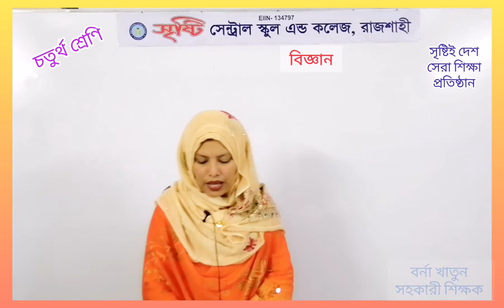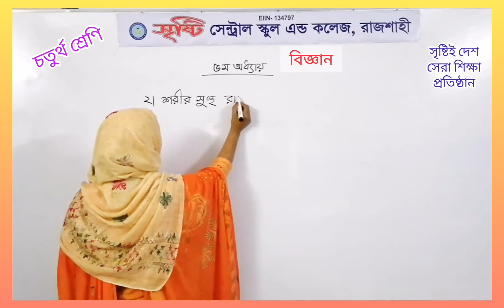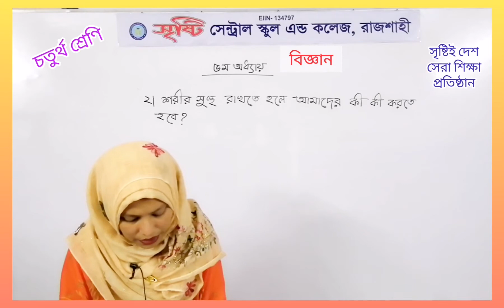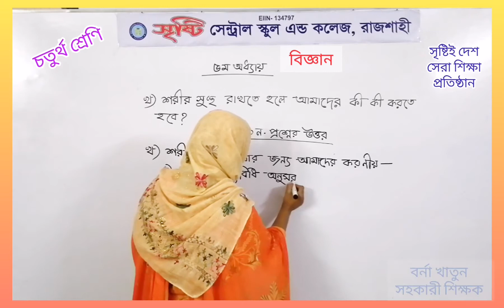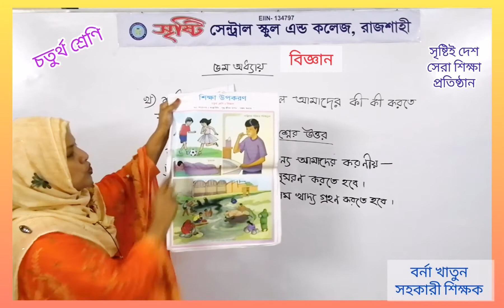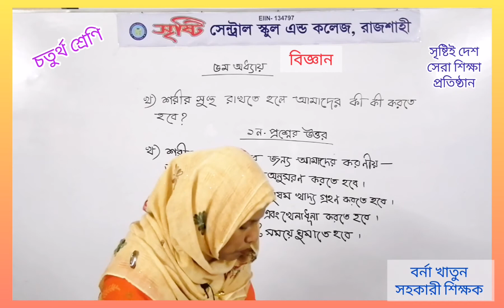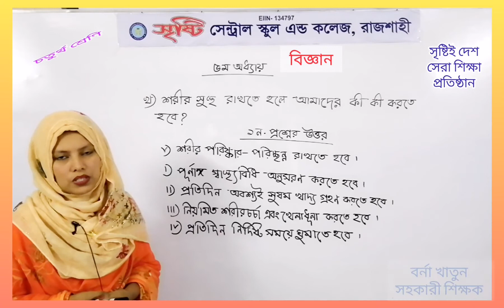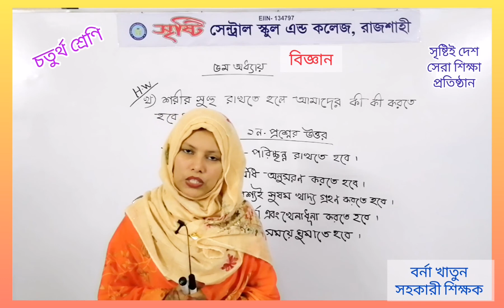৪র্থ, বিজ্ঞান, অধ্যায় :৫ম, শরীর পরিষ্কার-পরিচ্ছন্নতার উপায়